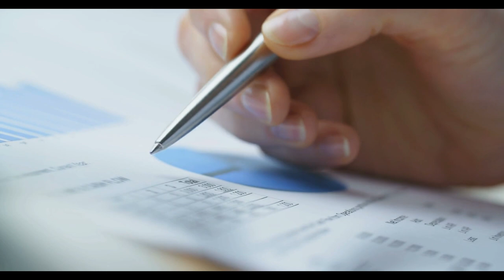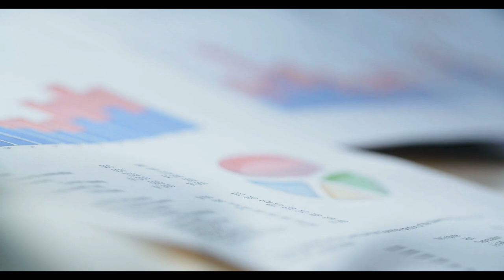Milyonlarca emeklinin maaşı sabit kalacak! İsyan ettirecek haber geldi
Paylaşmak istediğiniz fikir ve düşünceleriniz varsa benimle paylaşmayı unutma. Bunu yorumlar bölümünden yapabilirsin.emekliye müjde son dakika,emekli,emekliye müjde son dakika 2024,emekli zammı,emekli zammı 2024,emekli zammı 2024 son dakika,emekliye zam,mahfi eğilmez,tediye ve ikramiye 2024,eyt,emekli maaşı,emekli zam,emekli maaşı zammı 2024,emekliye seyyanen zam son dakika,emeklilere müjde son dakika,Milyonlarca emeklinin maaşı sabit kalacak! İsyan ettirecek haber geldi,maaşı,sabit,kalacak,isyan